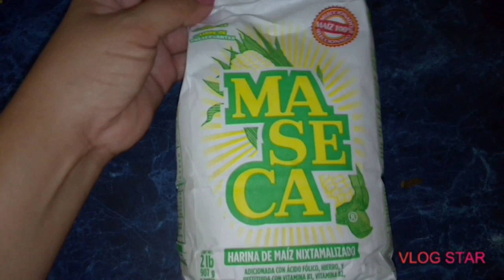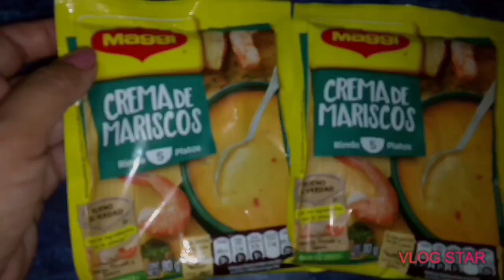Tortas de pescado seco Salvadoreñas 🇸🇻 ( a mi estilo )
Tortas de pescado seco Salvadoreñas 🇸🇻

Ingredientes:

✓ 1 pescado seco de tu preferencia
✓ 1 libra de harina para tortillas Mazeca
✓ 2 sobres de crema de mariscos
✓ 2 y medio consomés de camarón
✓ 1 guisquil, ó chayote
✓ 1/4 de repollo
✓ brócoli cantidad que gustes
✓ pimienta con comino al gusto
✓ achote ó paprika al gusto
✓ 2 tomates
✓ 1 y media cebolla
✓ orégano al gusto
✓ 5 huevos

🚨 Solo corrigiendo unas, partes del vídeo:
1- donde mezclamos los huevos es con la masa ya hecha, no la harina,
2- cuando voy a licuar los tomates mencionó el consomé de pollo pero es consomé de camarón 😅

Escribe tus preguntas en los comentarios 📝

🕊️ Siempre estoy pendiente de los comentarios, y aquellos que falten el respeto, insiten al odio o cualquier vibra negativa serás borrados y bloqueados, quiero que se mantenga un ambiente positivo en esta bonita comunidad 🕊️